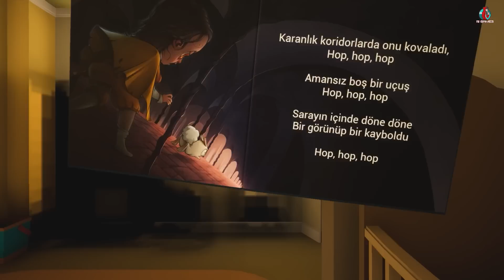EN KÖTÜLER - PSİKOPAT BEBEĞE KARŞI 😱 Scary Teacher - Dark Riddle - Baby in Yellow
Bugün en kötüler Scary Teacher - Hello Neighbor Wilson ve Dark Riddle reis bizim psikopat bebeğimiz Baby in Yellow 'a karşı kapışıyor.